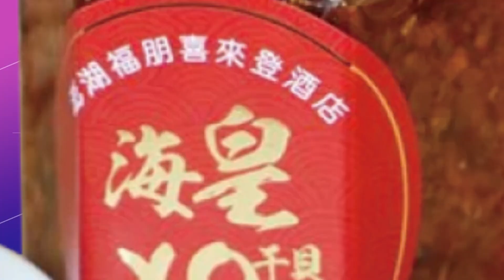【每日必看】美參議員馬基快閃訪台 自曝會見台積電代表｜日華懇會長古屋圭司將訪台? 外交部:行程安排中 20220817 @中天新聞CtiNews​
00:00 美軍試射"義勇兵三型"長程飛彈 強調例行性非針對陸
00:58 日華懇會長古屋圭司將訪台? 外交部:行程安排中
02:07 美日議員接力訪台 解放軍影片大秀肌肉
03:14 拜登簽署12.9兆降通膨法案 期中選舉前一大勝利
04:24 美參議員馬基快閃訪台 自曝會見台積電代表